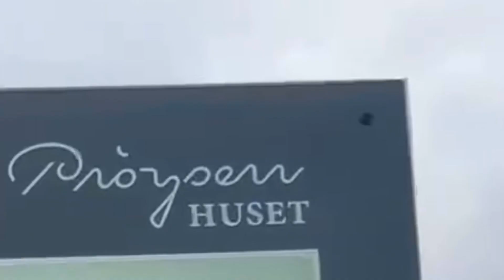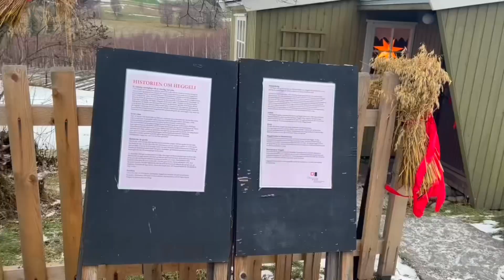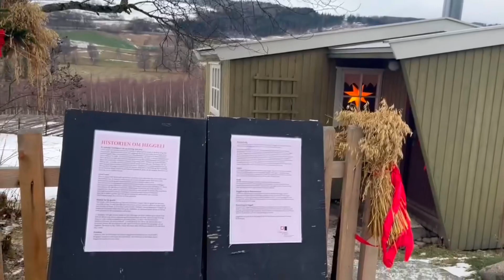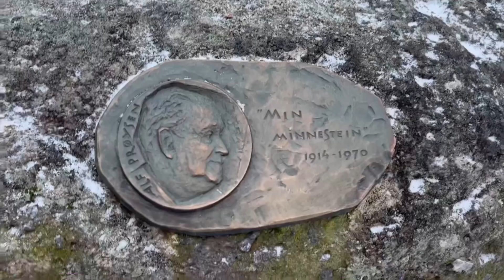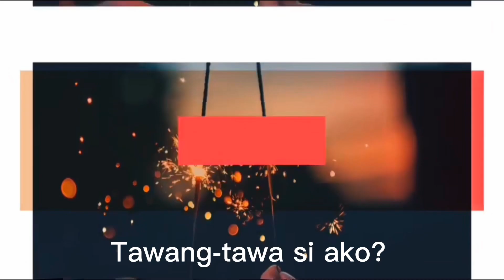A DAY AT PRØYSENHUSET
A DAY AT PRØYSENHUSET, is a video where we visited a popular site in Ringsaker, Norway. Baby T was not feeling so well in the beginning of the video but she's getting better when we were at the restaurant having dinner.